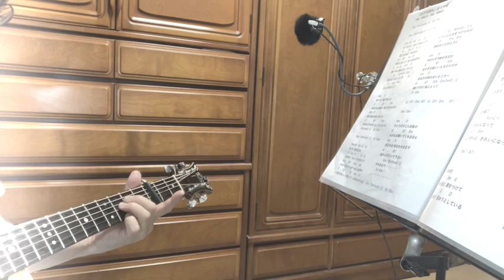２２才の別れ / かぐや姫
稚拙ながらひとり芝居でリードパートも演ってみました😀どうぞお聴きください😃